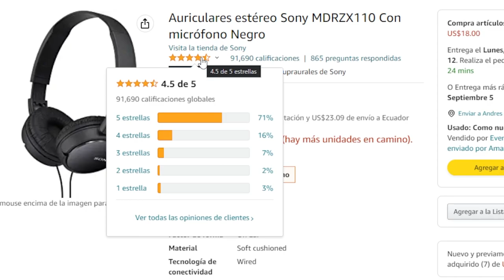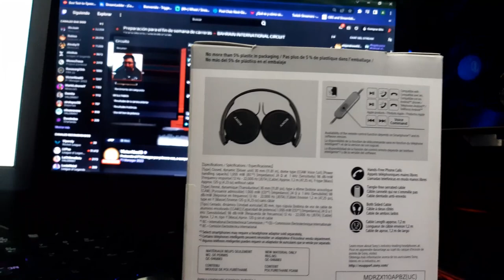​🔥​ AUDIFONOS SONY ZX110AP (LOS AUDIFONOS MAS BARATOS DE SONY)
El día de hoy les quiero compartir que compre los audífonos mas baratos de Sony específicamente lso sony zx110ap